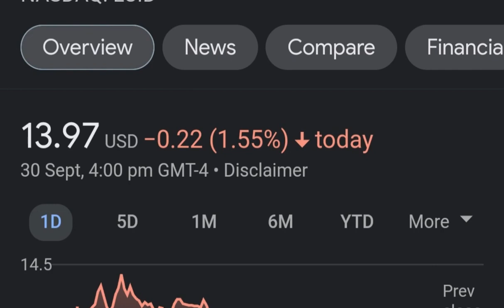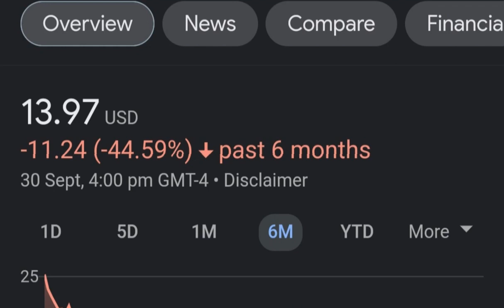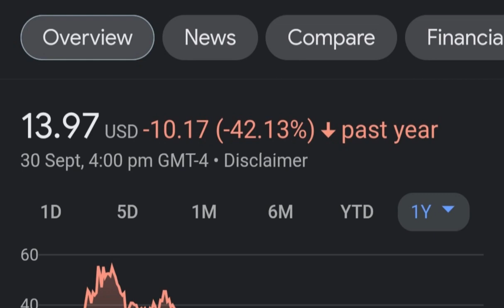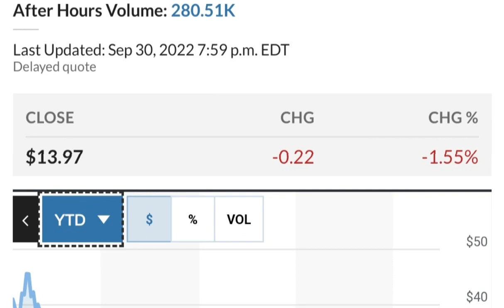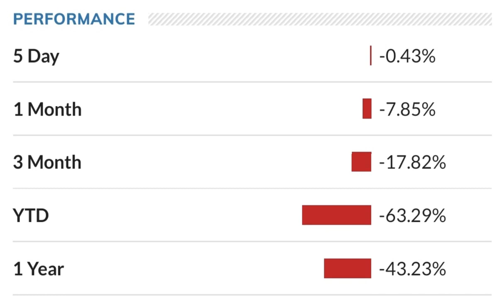LCID Stock Lucid Motors Price Predictions Analysis AND This Changes Everything!